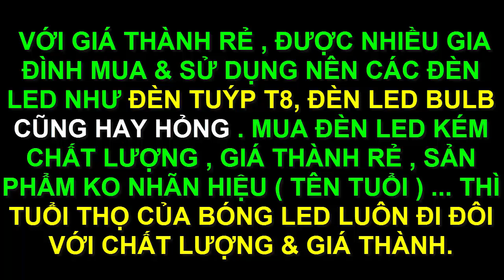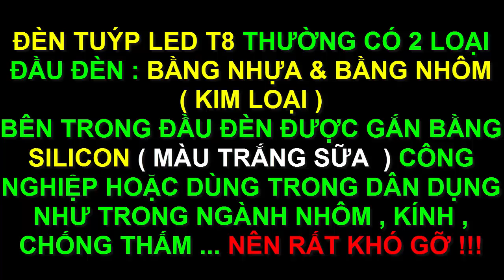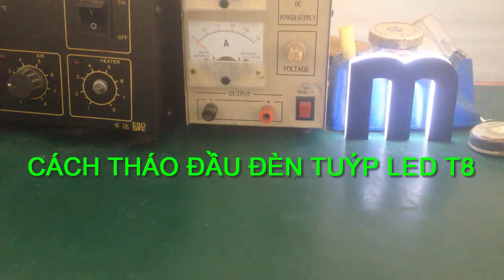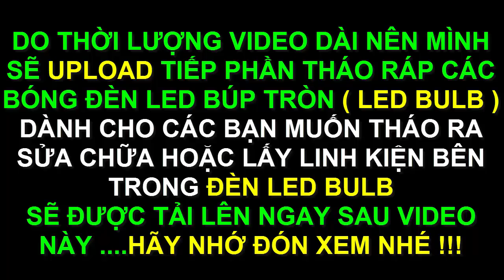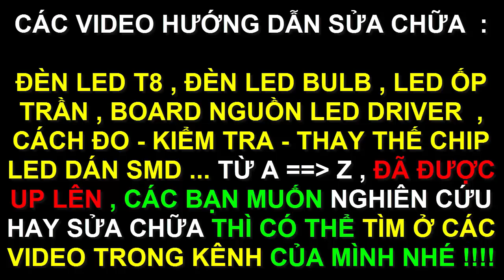Hướng dẫn cách tháo đèn Led T8 - Led Bulb - Led âm trần ... cực dễ !!!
- Video hướng dẫn tháo và kiểm tra bóng đèn led hỏng ,cách tháo đầu đèn bóng tuýp led T8 , đèn led Bulb , led âm trần...trong gia đình